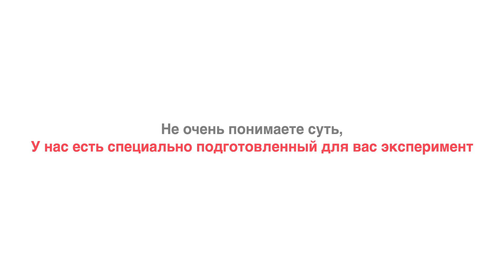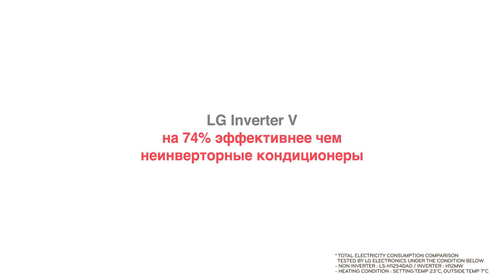Рекламный ролик LG Inverter V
Вы когда-нибудь видели кондиционер, установленный на автобусной остановке? Замечательная особенность заключается в том, что LG Inverter V эффективнее неинверторных кондиционеров аж на 74%. Не очень понимаете суть? Тогда у нас есть специальный видео-ролик для вас. Посмотрев его, вы поймете как насладиться приятной прохладой и при этом сохранить свой бюджет.

А установив LG Inverter V дома, вы можете расслабиться и заняться любимыми делами, в то время как новый кондиционер LG серии PRESTIGE позаботиться о Вашем здоровье, тишине и комфорте в доме, а также об окружающей среде!

Смотрим!